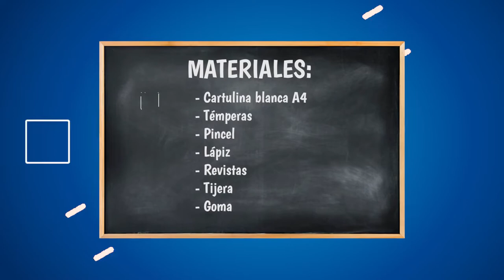EL PROFE MANU-ARABESCOS LINEALES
Edades: todo primaria

Área: Arte y Cultura

Beneficios: desarrolla el control de motricidad fina y la creatividad.